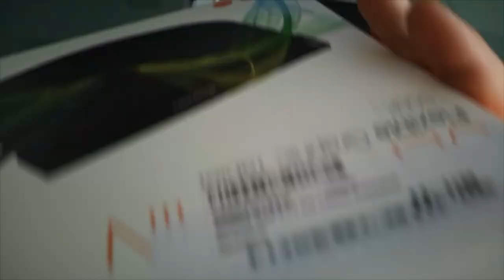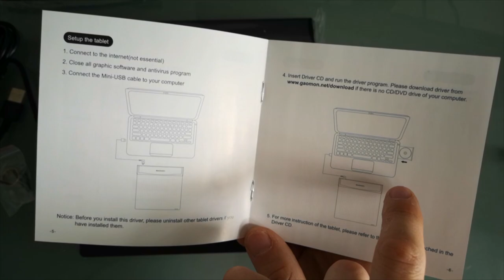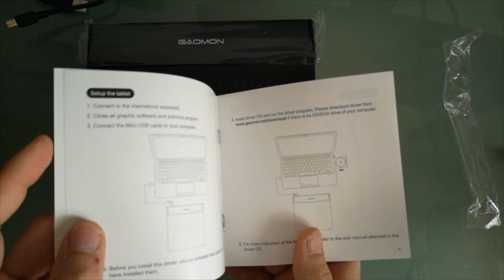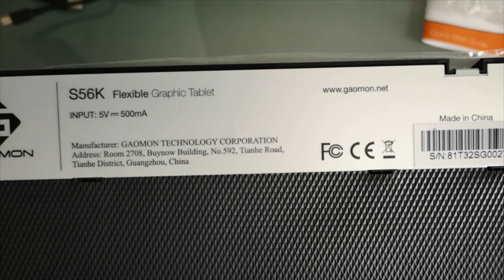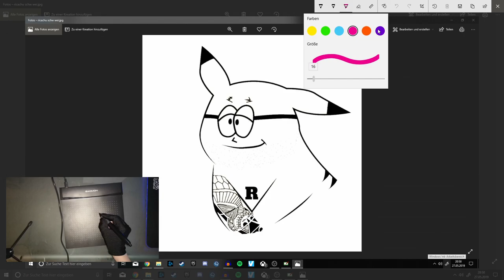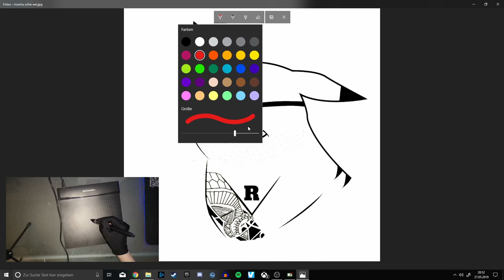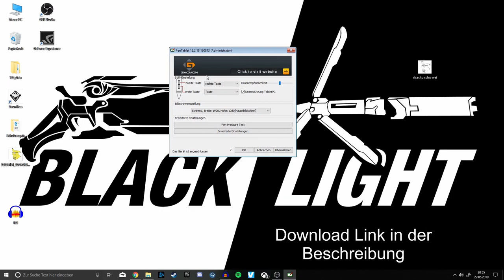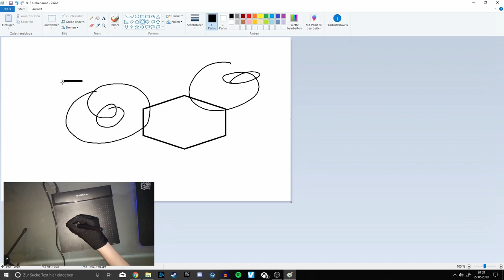Gaomon S56K | Produkt Test | Deutsch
Herzlich willkommen auf meinen Kanal Ricachu,
Danke fürs einschalten :)
Hat es dir gefallen? Lass es mich wissen.
Über Verbesserungsvorschläge freue ich mich auch.